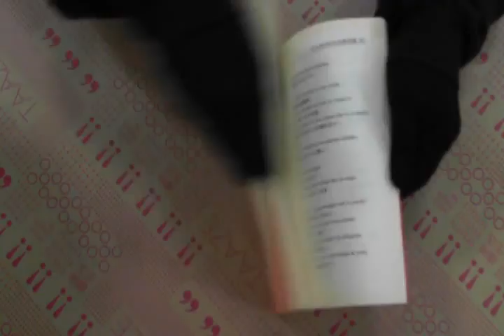TAAZE｜動詞句型與結構 二手書書況 9579040540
TAAZE｜讀冊生活網路書店「動詞句型與結構」，找二手書請至